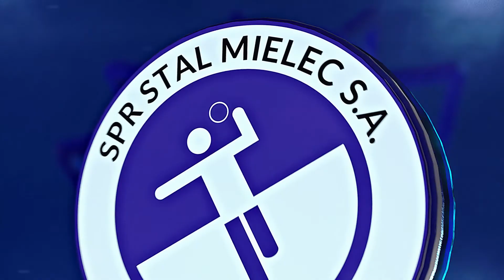Po meczu z Sandrą SPA Pogoń Szczecin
Bramki z meczu Azoty-Puławy – Sandra SPA Pogoń Szczecin (37:23) i pomeczowe wywiady z zawodnikami gospodarzy: Mateuszem Flontem, Michałem Szybą i Bartoszem Kowalczykiem.